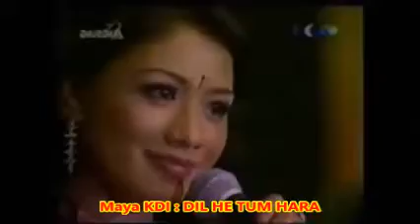(1,05) Maya KDI : DIL HE TUMHARA -- Lagu India Terkenal